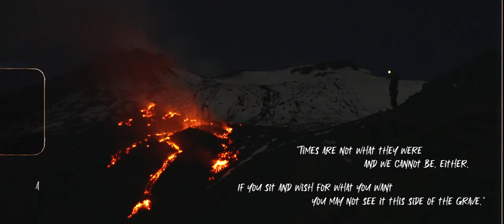VOLCANO STORIES - Cinematic 4K Video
There is something immensely ancient, powerful and infinite about volcanoes. Something that is really hard to explain with words.

With these images I wanted to tell pieces of stories lived on Etna with my closest travel companions.

In doing so, I tried to give back that unique sensation that is felt nowhere else on earth except at a volcano.

My Main Gear:

Filtri ND
Stabilizzatore + Handle
Drone + Filters
Luce + Softbox
Hard-Disk (Storage)
SSD (Editing)

By using them, I earn a small fee or get some advantage, but don't worry, it doesn't cost you anything extra! They help me to be able to create more videos for you. Thank you for the support!